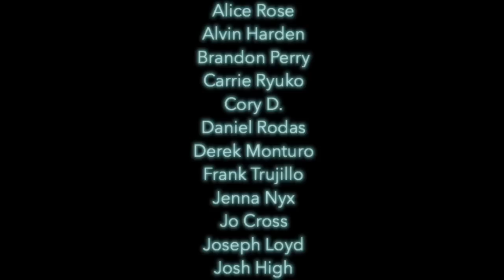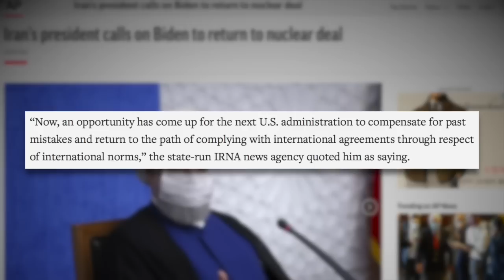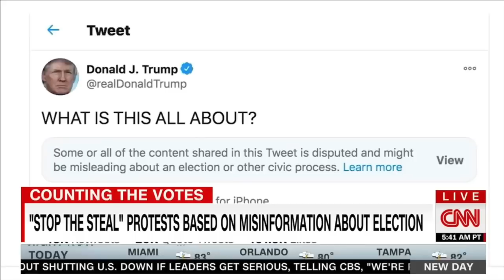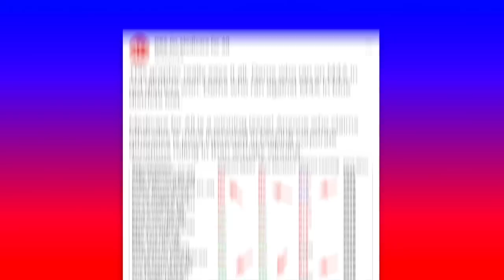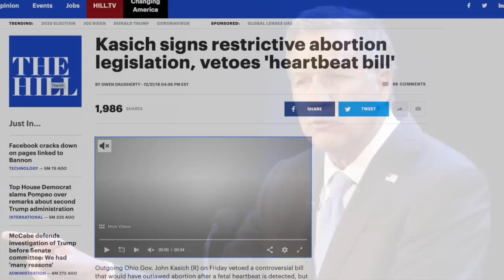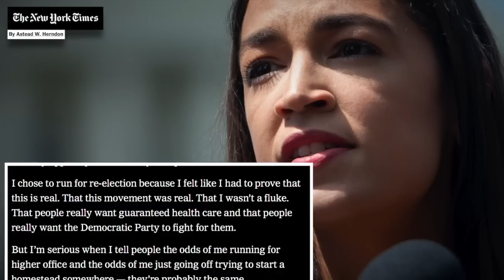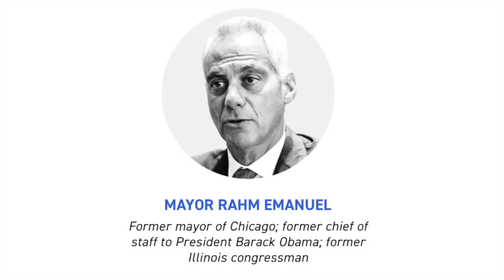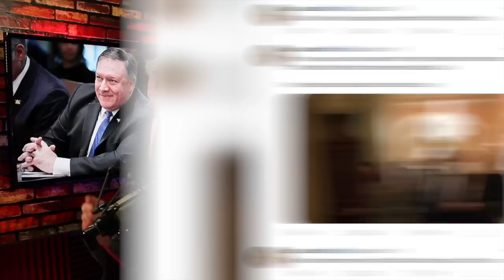Orange Man Mad | Episode 266 (November 13, 2020)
The election is finally over. Now… we deal with the aftermath, including Trump’s refusal to concede, the Democratic Party establishment’s predictable blame game, as well as what we can expect from the first 100 days of Joe Biden’s presidency.

Trump Admin Plans to “Flood” Iran with Sanctions on His Way Out

0:00 Introduction, Shoutouts, Episode Preview
2:48 Trump is Spiraling Out of Control
13:08 Trump Sabotages Iranian Peace Talks
20:11 Trump Supporters Can’t Defend Voter Fraud Claims
38:43 New COVID Vaccine 90%+ Effective
48:03 Ignore Corporate Democrats’ Advice on Strategy
1:01:53 John Kasich Attacks the Left
1:10:43 Jamaal Bowman Debunks Abigail Spanberger
1:19:43 Why AOC Almost Quit
1:29:32 DCCC Chair Resigns
1:37:27 What to Expect in Biden’s First 100 Days as POTUS
1:47:21 Chuck Schumer Suddenly Sounds like Sanders
1:54:36 Pompeo Plays into Trump’s Delusions
2:02:55 Outro